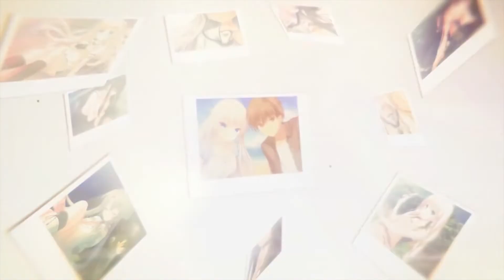Summer Pockets Opening - VN [HD]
–Description–
Vocals: Suzuki Konomi
Theme Opening: OP "Alkatale"

–Information–
Title: Summer Pockets
Aliases: サマーポケッツ, サマポケ, SumPock, Samapoke
Length: Long (30 - 50 hours)
Language: Japanese / Chinese / Korean / English / Vietnamese / Spanish / Russian
Developer: Key
Publishers: Key / Prototype / Visual Art's MottoSP / Visual Arts

–Age Rating/Released–
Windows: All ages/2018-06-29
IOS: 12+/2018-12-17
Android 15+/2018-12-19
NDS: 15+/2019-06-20